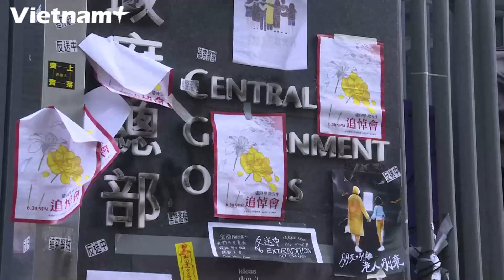Hiện Trường Vụ Người Biểu Tình Đập Phá Cơ Quan Lập Pháp Hong Kong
Cảnh sát Hong Kong (Trung Quốc) ngày 2/7 đã rà soát hiện trạng của tòa nhà lập pháp, sau vụ một số người biểu tình đeo mặt nạ và tràn vào tòa nhà và đập phá đồ đạc tối ngày 1/7.

Chính quyền Khu hành chính đặc biệt đã lên án việc người biểu tình chiếm lấy trụ sở cơ quan lập pháp.

Trong khi đó, cảnh sát Hong Kong đã ra tối hậu thư với người biểu tình, tuyên bố nếu như bị cản trở, lực lượng này sẽ sử dụng biện pháp thích hợp.

Sự kiện trên xảy ra vào đúng lễ kỷ niệm 22 năm ngày Hong Kong được trao trả về Trung Quốc (1/7/1997-1/7/2019).